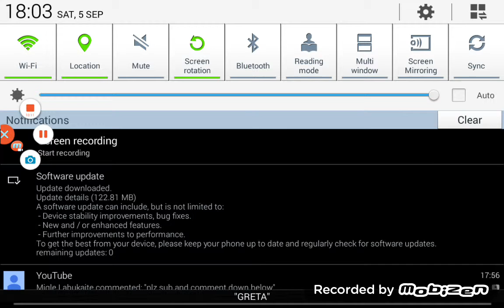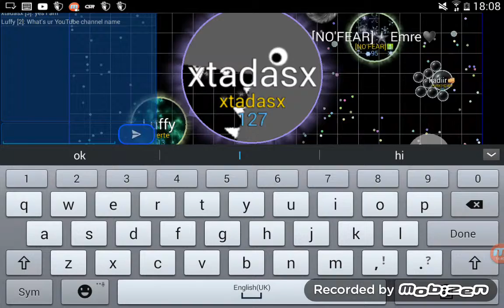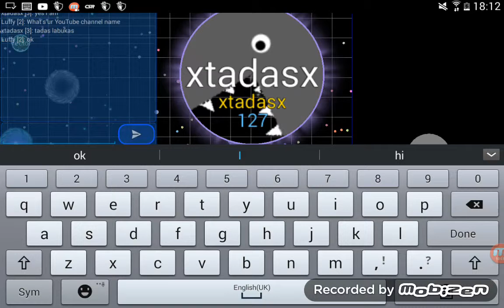Play with sister some friend and more /nebulous